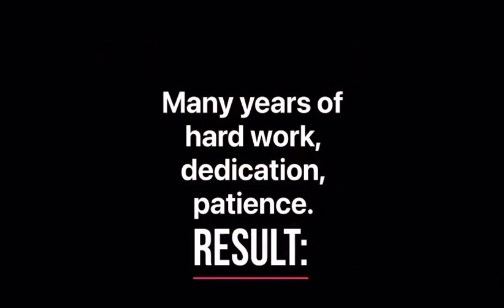Entrepreneurs Life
Follow nalonindia on Instagram